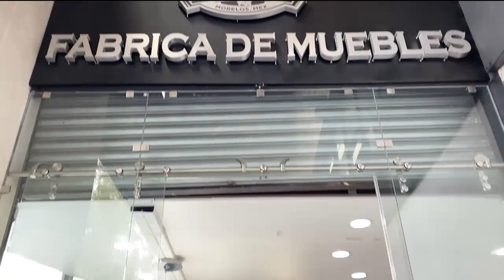¡Conoce la "Gran Bodega", son muebles 100% mexicanos!.